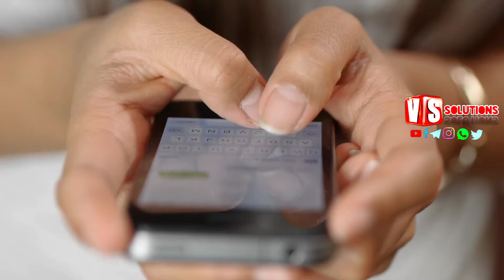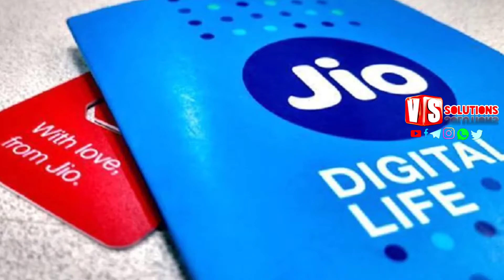New recharge plan 30 days | trai new rules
New recharge plan 30 days
trai new rules
trai new rules for 30 days recharge
jio
All network recharge plan 2022
trai new rules 2022
trai new rules for 30 days recharge plan
trai new rules for mobile recharge
jio 30 days recharge
Vi 30 days plan
Airtel 30 days plan
Best 30days recharge plan
Airtel bsnl jio Vodafone idea vi reliance jio